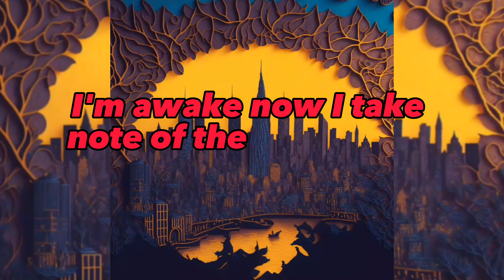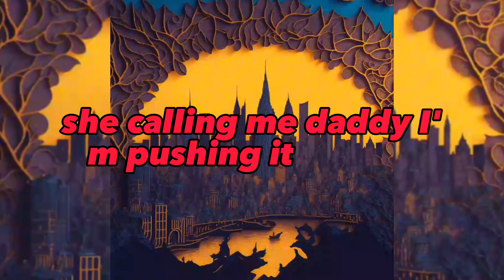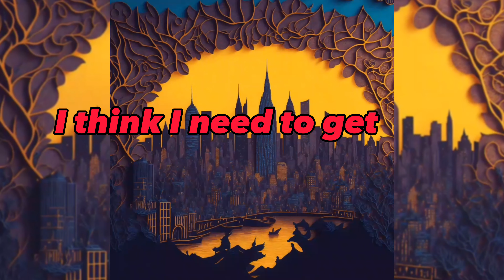Reece Crawford - Love in the Middle of London (Lyric video)